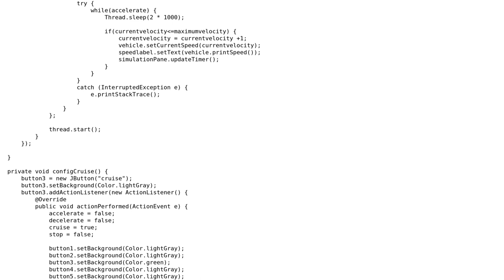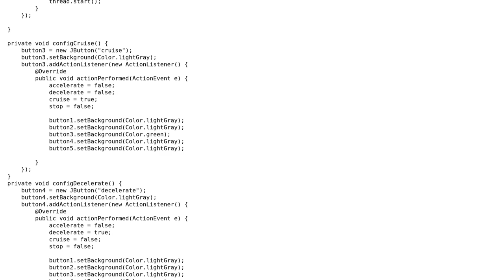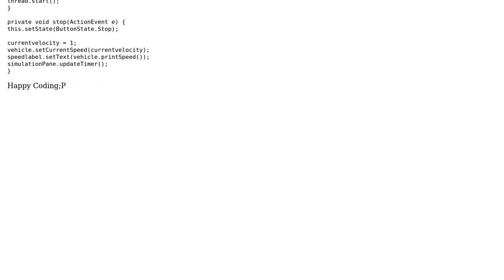Code Review: How should I refactor my code to increase its modularity or reduce complexity?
With thanks & praise to God, and with thanks to the many people who have made this project possible! You are responsible for your own actions.